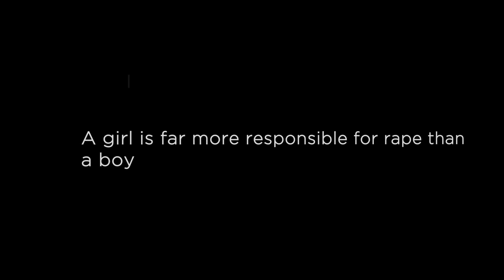ANATOMY OF VIOLENCE | New Release 2016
Celebrated filmmaker Deepa Mehta investigates one of India’s most notorious crimes — the 2012 gang rape and murder of a 23-year-old woman on a Delhi bus — in her angry, impassioned and essential new film.